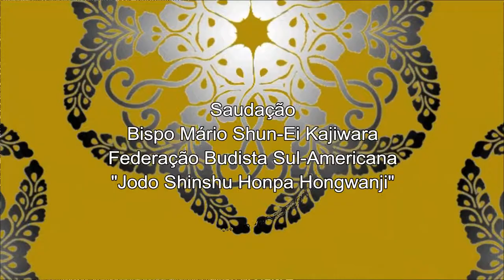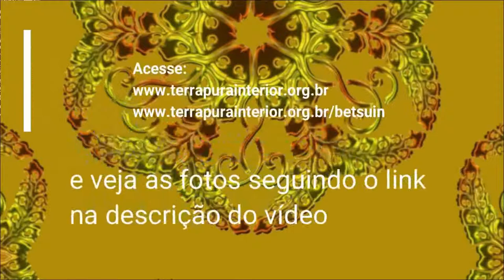02 Saudação Bispo Mário Kajiwara - Celebração Nasc. Buda Shakyamuni Hanamatsuri . Liberdade -2019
Templo Budista Jodoshu Betsuin Nippakuji de São Paulo
Comunidade Budista Soto Zenshu da América do Sul
Fed. Budista Sul-Americana Jodo Shinshu Honpa Hongwanji
Religião Budista Honmon Butsuryu Shu do Brasil
Templo Budista Higashi Honganji
Comunidade Budista Nitirenshu do Brasil-Templo Emyoji)
 e pela ACAL - Associação Cultural e Assistencial da Liberdade na Praça da Liberdade, São Paulo / SP no dia 6 de abril de 2019.
Acesse os sites:
e veja as fotos seguindo o link:
1. Oferenda de Chá na ACAL
2. ACAL
3. Preparativos